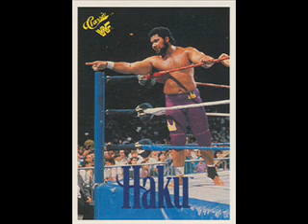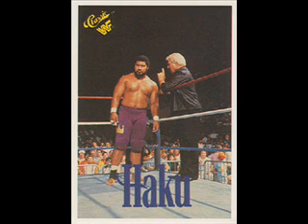Haku Theme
The Haku Theme!

Do you know if the Headshrinkers used the same theme?